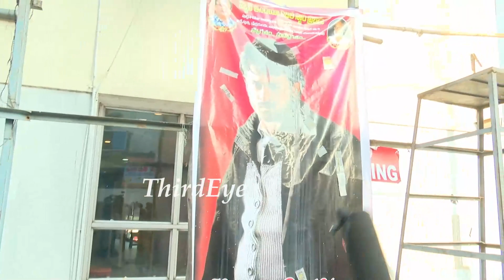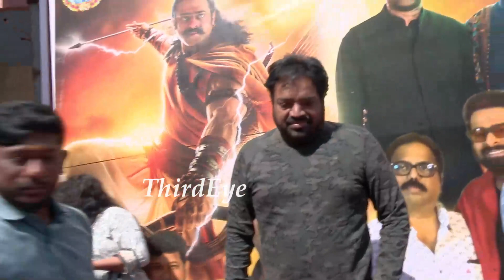Rebel Star Krishnam Raju Daughter Latest Video | Prabhas Sister | Third Eye